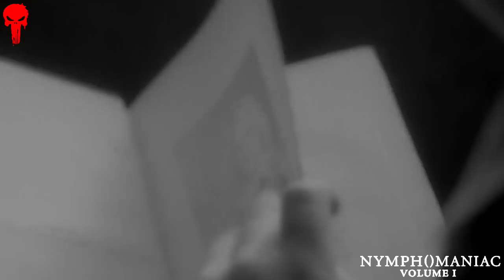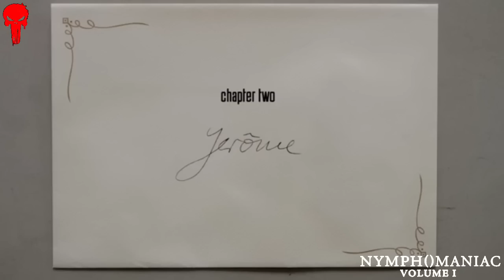NYMPHOMANIAC VOL. 1 (2013) Horror Movie Explained In HINDI | DARK Z EXPLAINER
VOL 1 (2013) Horror Movie Explained In HINDI  | DARK Z EXPLAINER